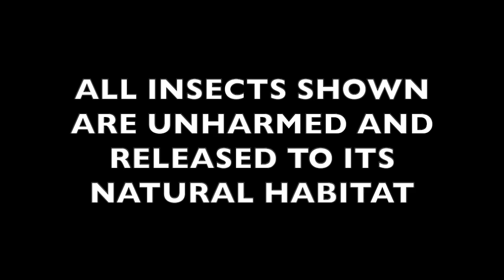MarvelNet Series: Yellow Ladybird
This video is about how MarvelNet is able to keep yellow Ladybird away from your premise.

* All insects shown are unharmed and release to its natural habitat.